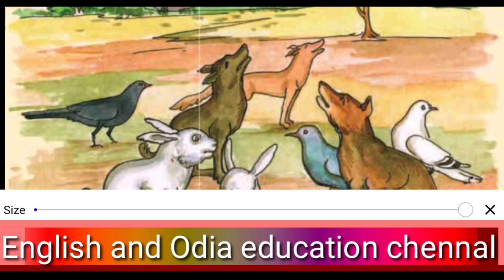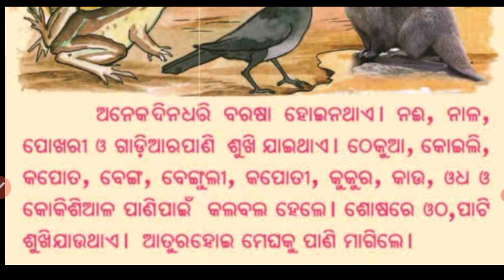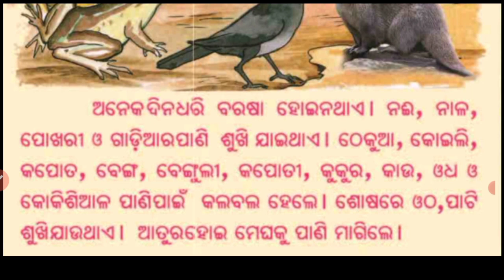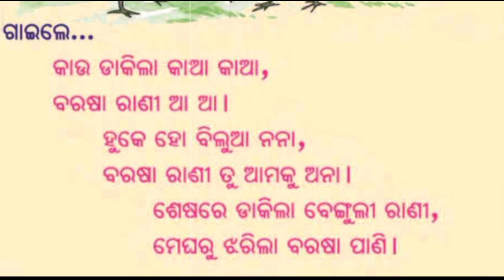Barsha / Hasa khela book / class 1 / chapter 18 / Odia medium students / English and Odia education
Barsha
hasa khala book
class 1
chapter 18
odia medium students
English and Odia education chennal